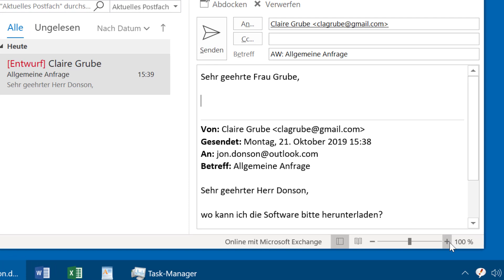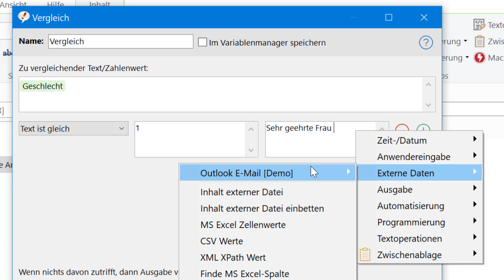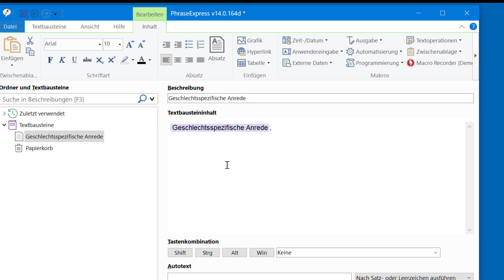Automatische Anrede in E-Mails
- PhraseExpress kann mit Hilfe des Microsoft Outlook Add-Ins automatisch die Anrede in E-Mails mit Nachnamen des Absenders und Berücksichtigung des Geschlechts einfügen.